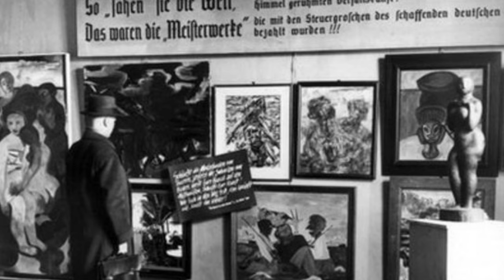Unveiling the Legacy of Georg von Detten: The Top Cop of Saxony's Police Force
Let's dive into the compelling legacy of Georg von Detten, the esteemed Top Cop of Saxony's Police Force! Known for his unwavering dedication and sharp leadership skills, Georg has left an indelible mark on the region's law enforcement. From pioneering community outreach programs to implementing cutting-edge crime-fighting strategies, his innovative approach has set a new standard in policing. With a heart for service and a commitment to making Saxony a safer place for all, Georg von Detten's legacy is truly one of inspiration and impact.